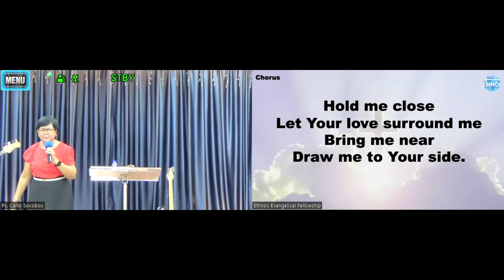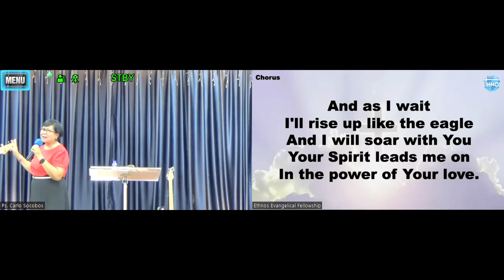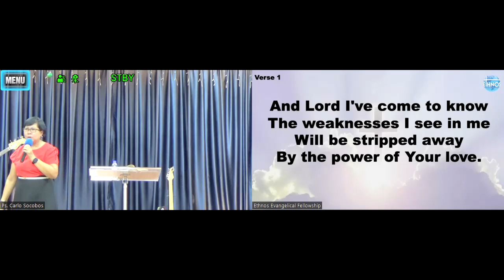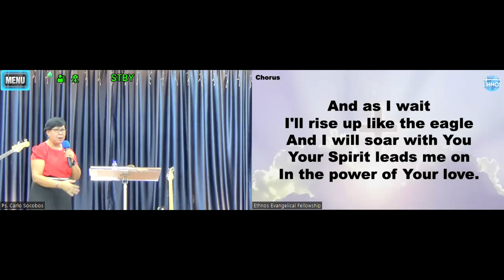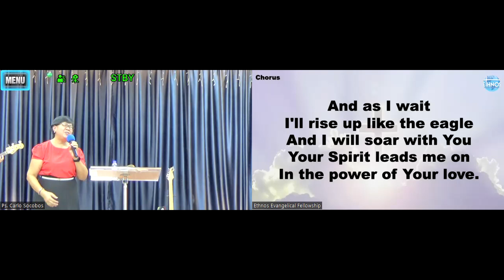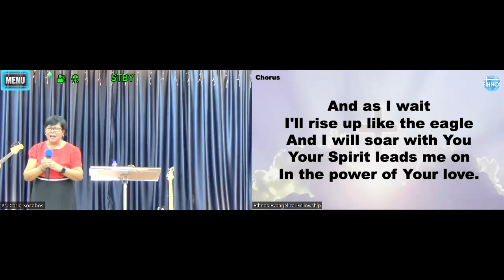Sunday Service "What Happens after Easter" By Ps. Carmelita Khiew